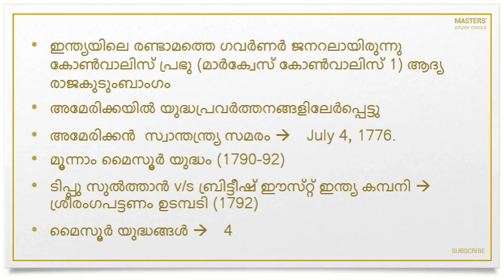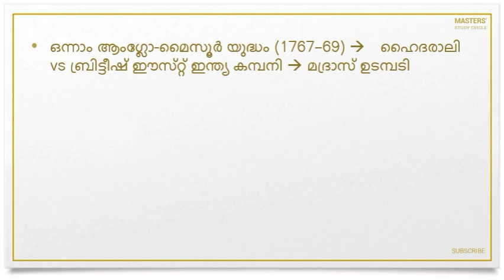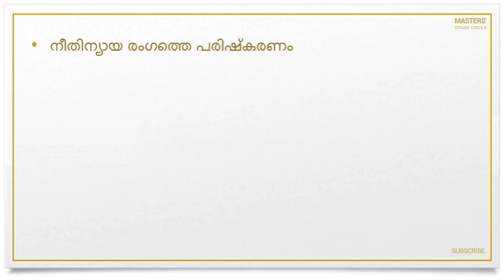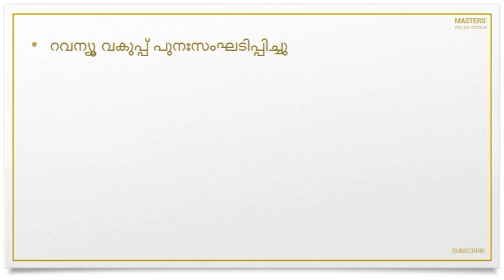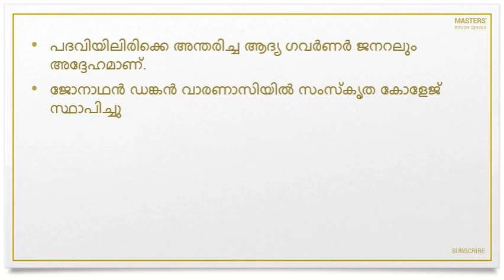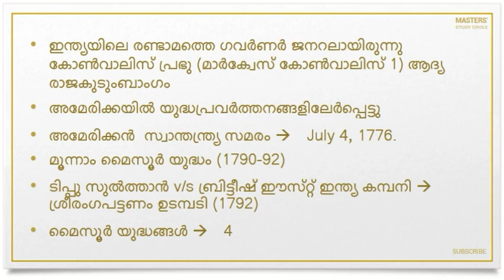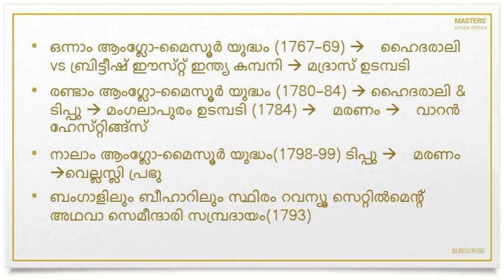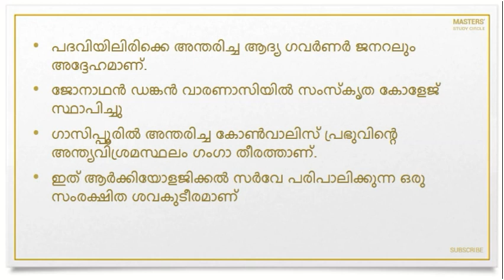ചരിത്രത്തിന്റെ നാൾവഴികളിലൂടെ | Part 3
മത്സര പരീക്ഷകളിലെ ഒരു പ്രധാന ഭാഗമാണ് ഇന്ത്യാ ചരിത്രം. ഈ വീഡിയോയിൽ ബംഗാളിലെ ഗവർണർ ജനറലായിരുന്ന ചാള്‍സ്  കോണ്‍വാലിസിനെപ്പറ്റിയും ഇദ്ദേഹത്തിന്റെ ഭരണകാലത്തെപ്പറ്റിയും ഒരു മത്സരപ്പരീക്ഷയെ മുൻ നിർത്തിക്കൊണ്ട് വിശദീകരിക്കുന്നു.